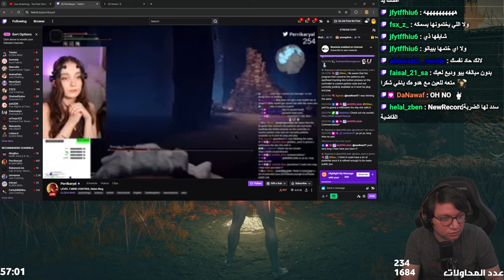Elden ring : Shadow of the Erdtree | تحدي بدون ما نلفل او ننضرب | #7